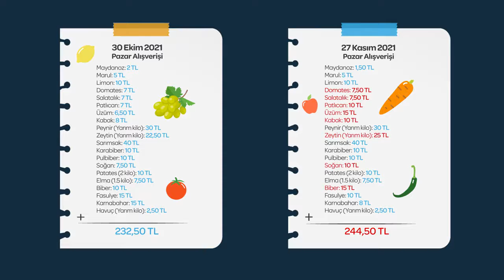Meral Akşener Çarşı Pazar Dolaştı !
TÜİK, kasım ayı yıllık tüketici enflasyonunun yüzde 21,31 olduğunu açıkladı.

Ancak tam bir yıldır sürdürdüğü, “Vatandaşın Gerçek Enflasyonu” çalışmasının sonuçlarını paylaşan İYİ Parti Sakarya Milletvekili Ümit Dikbayır, gerçek enflasyonunun yüzde 50.76 olduğunu söyledi.

Dikbayır’ın alışverişine eşlik eden İYİ Parti lideri Meral Akşener ise, “TÜİK’in verilerine göre bakıldığında Türkiye güllük gülistanlık. Ama gerçek enflasyona baktığımız zaman 50.76.

Ücretlere yapılacak iyileştirmelerin de bu orana göre yerine getirilmesinde çok büyük fayda var.” dedi.